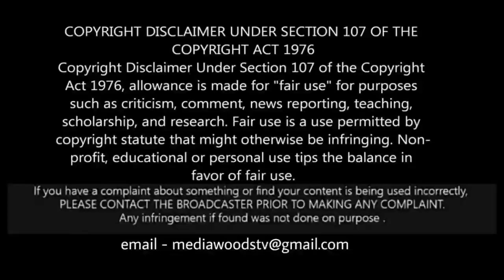உலகம் அனுமதித்த முதல் நையாண்டி மேதை | World first spoof | Kutty Story | Mediawoods TV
Mediawoods TV: (Informative Channel)

This channel educate the people with a lot of informative things which are the Unknown Facts, Hidden truth, Science, Technology, Social, Tamil, GK and Current Topics.

Our goal is to educate the people who eagerly wants to learn.

Mediawoods TV - VLOG: (Vlog Channel)

This channel focuses on Travelling, Food , Art & Culture, People and their Life style Vlogging.

IF YOU HAVE A COMPLAINT ABOUT SOMETHING OR FIND YOUR CONTENT IS BEING USED INCORRECTLY, PLEASE CONTACT THE BROADCASTER PRIOR TO MAKING ANY COMPLAINT. ANY INFRINGEMENT IF FOUND WAS NOT DONE ON PURPOSE.